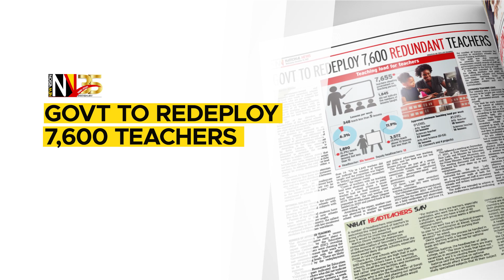In the Newvision December 14, 2022